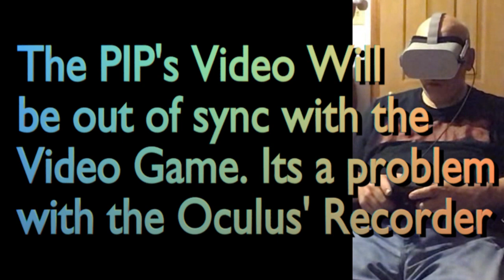Minecraft in Oculus VR (update)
This is just another video to show how I'm doing since I created the Minecraft VR for the Oculus GO. Note that Oculus is not providing Minecraft for the GO, to get Minecraft on the GO you have to look at my pervious video, in the description is the MD5 checksum of the working binary. If you scour the Internet and get all the Minecraft apk's, and use a program to find the MD5 checksum, you can determine if it is the same one I used, and you can go through the process of get a Developers lincense from Oculus, otherwise you  won't be able to establish a connection into the Oculus with the Android Bridge software. Once you go through all those hoops, you can get Minecraft to work, but once your device is working with Minecraft, you can't connect it to a WIFI that is connected to the Internet otherwise it will update itself and Minecraft will fail to work with the GO...

Part of the reason I'm doing thses videos is to prove to the Oculus users that Micorosoft is to blame..